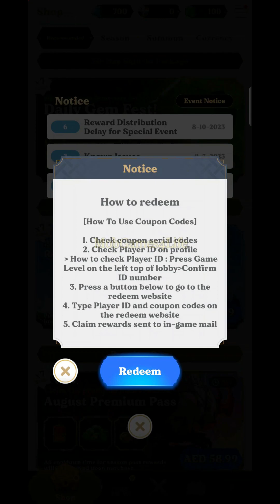Defense Derby - Tower defense - Gameplay Walkthrough (Android, iOS)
Defense Derby, the ultimate Betting Royale, is here to shake up the battlefield!
Unleash your strategic prowess in an unprecedented PvP Tower Defense experience, unlike anything you've encountered before.

■ 4-player PvP Derby Mode l Defense Derby
Experience the thrill of victory in PvP Defense Royale, where the battle continues until only one remains.
Defend your castle against progressively stronger waves of monsters in this Tower Defense game.

■ Unit Scouting System l Defense Derby
Recruit essential units using Derby Chips.
From daring early-game bets to resilient late-game tactics, use your best strategies to defend your castle.

■ 3X3 BINGO Deployment Strategy l Defense Derby
Discover a familiar yet captivating 3X3 BINGO deployment strategy in this PvP Tower Defense game.
Strategically deploy units based on their type, faction and attack range to maximize the synergy effects!

■ Guardian's Journey System l Defense Derby
Rise through the ranks as you compete against players globally.
Unlock a variety of rewards by reaching higher levels. Rewards include exclusive castle skins and various in-game currencies!

■ Various PvE Modes l Defense Derby
Challenge Your Defense Limits with Blitz Mode Tower Defense
Meet Various Monsters in Dungeons Tower Defense
Collect Rewards from Defending the Castle in Idle Mode Tower Defense
Enjoy with Friends in Friendly Derby Mode Tower Defense

■ Audio recording/playback: If permission is denied, the speaking and recording functions cannot be used while playing Defense Derby.
* You can play Defense Derby even if you do not agree to the Optional terms.
* Defense Derby's terms agreement can be reset or revoked at any time.